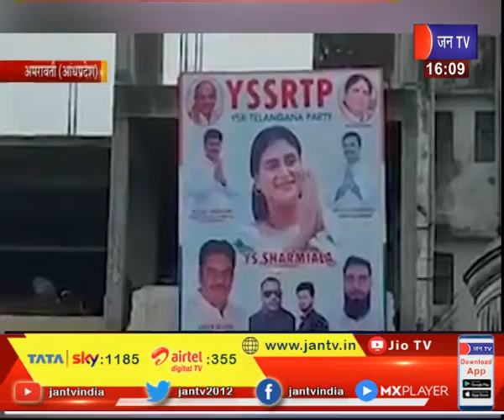Amravati (Andhra Pradesh) News | सीएम की बहन वाईएस शर्मिला की राजनीति में एंट्री | JAN TV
news credit-mkp